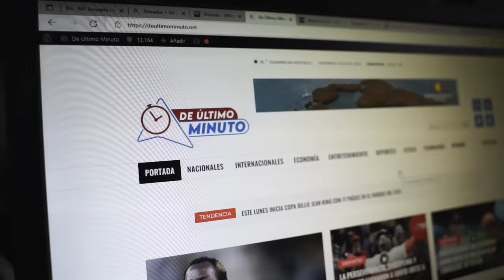MARTÍNEZ BRITO VUELVE A ALOFOKE CARA A CARA CON PEDRO CASALS (ESTO NO ES BOCHINCHE)